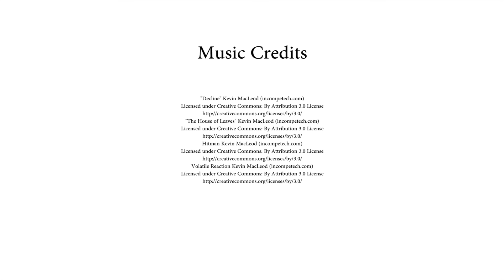Running From Danger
2016 Teen Filmmakers Workshop - Indie Project
These are short, independent projects that usually go from idea to finished product in the course of a couple hours. Shot on handheld Zoom cameras, the video and sound quality is not always the best but we love the creativity and ingenuity!